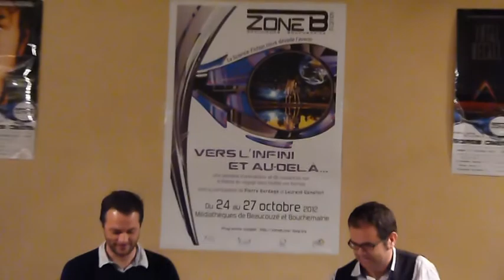Zone B 3e édition : Philip K. Dick : un voyage au-delà du réel - Partie 3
Pour célébrer les 30 ans de la mort de l'écrivain, Etienne Barillier, enseignant, spécialiste français de P. K. Dick, auteur du Petit Guide à Trimballer de Philip K. Dick (éd. ActuSF) présente l'œuvre et la vie de ce romancier